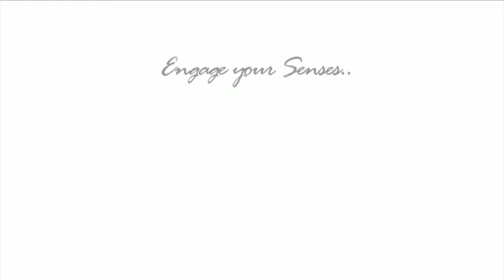Camera Club Australia Army Theme Model Event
Shooting Action of the Photographic Kind with the Camera Club Australia team during our Army theme model event, held at Image Style Studio in Perth, Western Australia.